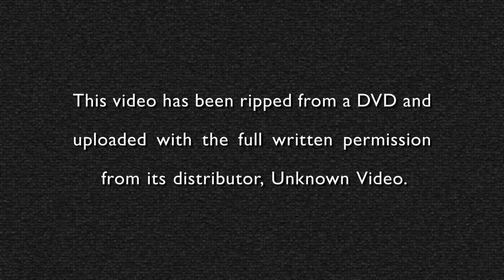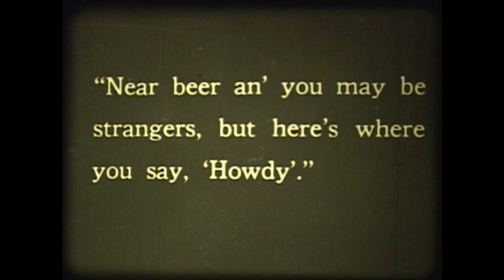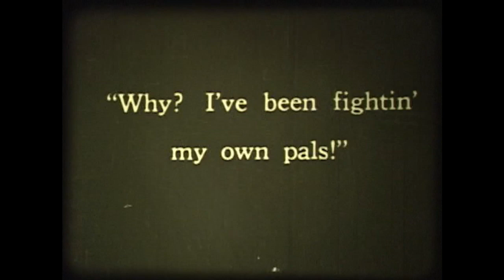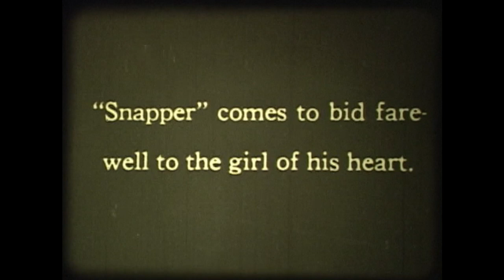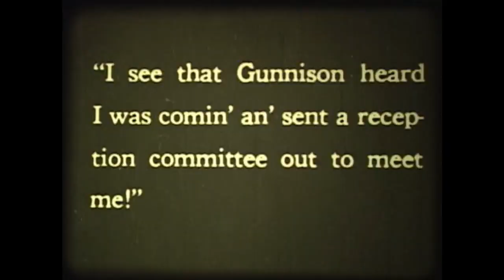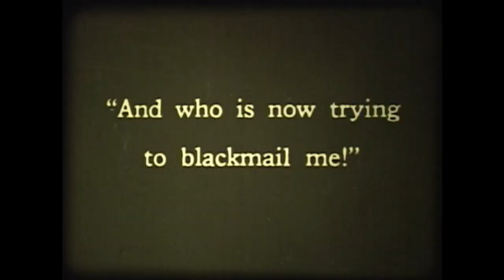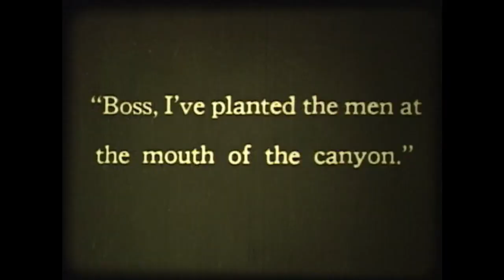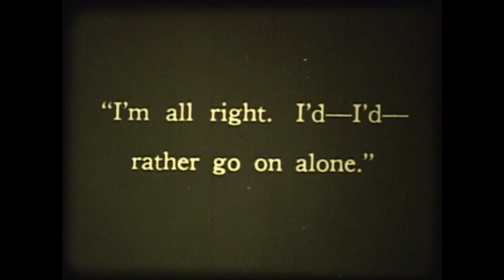Art Acord in THE SHOW DOWN (1921) - musical score by Ben Model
THE SHOW DOWN is very rare short starring Art Acord, released by Universal on February 26, 1921. This edition was released on home video in 2007 by Unknown Video, transferred from a 16mm print and scored by Ben Model. It is presented here with full permission to do so by Christopher Snowden, who ran the Unknown Video label during the 2000's. Please consider supporting my score, heard in this free upload, by clicking one of the links below and tossing a buck into my hat. Thanks!